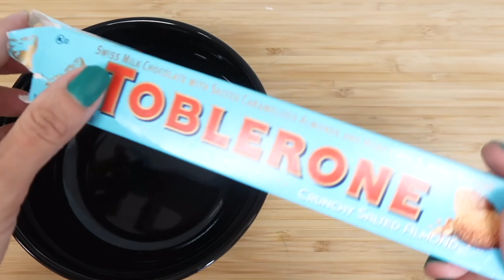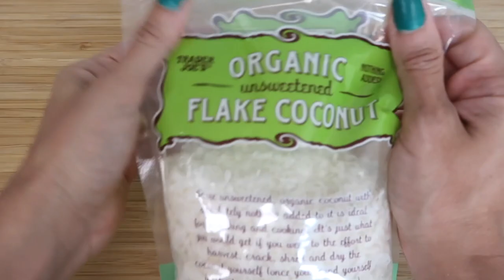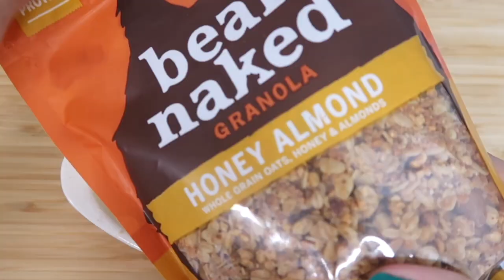3 BANANAS DIVERTIDAS PRO LANCHE DESAFIO DA LANCHEIRA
Oi meus amores, hoje tem vídeo de lanches e lancheira pra vocês. No vídeo de hoje eu vou dividir 3 lanches que eu fiz com banana. Banana é uma fruta que nunca falta aqui em casa. Eu amoooo! De vez em quando a banana fica muito madura e a gente inventa coisas diferentes pra não perder a fruta. Hoje tem três idéias deliciosas de lanches rápidos e saudáveis pra você fazer com banana. Tenho certeza que vocês vão adorar. Resolvi fazer também a famosa banana no palito com cobertura de chocolate. (Frozen Chocolate Covered Bananas). Espero de coração que gostem do vídeo de hoje e não se esqueçam de curtir o vídeo, de comentar e se inscreve no canal pra não perder nenhum vídeo da familinha.

Esse vídeo faz parte do projeto desafio da lancheira que eu faço com a Mandi Ribas e a Ju Doerner e hoje temos a Pam Puertas como convidada especial. Espero de coração que vocês gostem do vídeo de hoje.

Se você é novo ou nova se apresenta pra gente nos comentários tá bom?

Mel, Lucas, Luiza e BenOi meus amores. Sejam bem vindos e bem vindas ao nosso canal: Familinha na América.